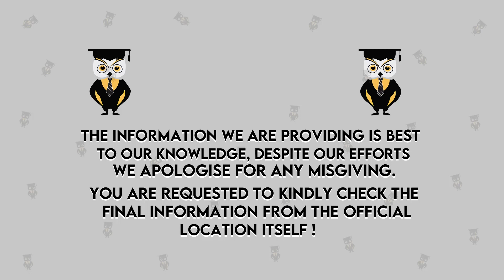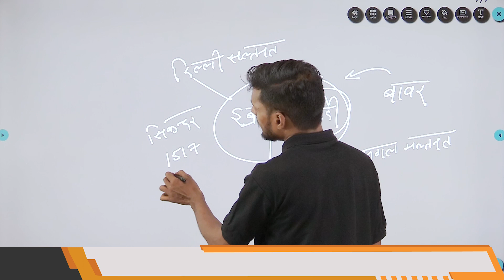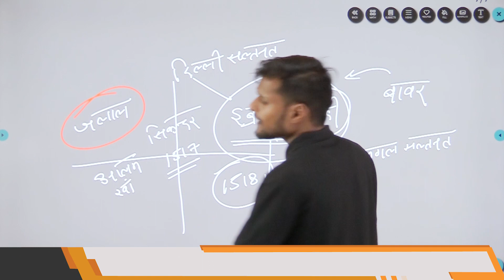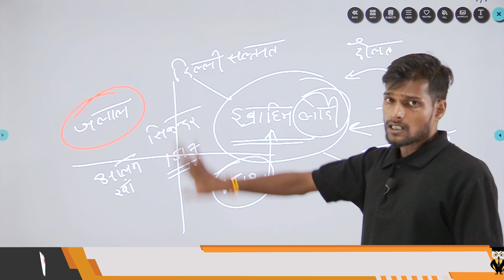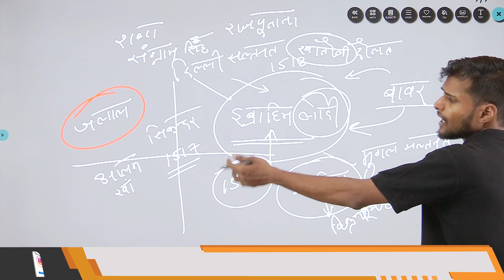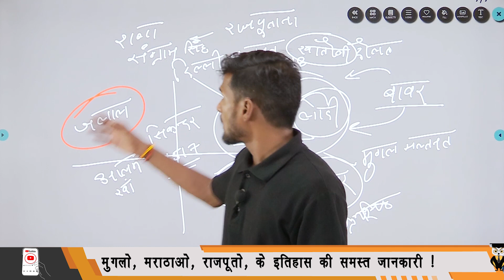कैसे हुआ दिल्ली सल्तनत का खात्मा और मुगल सल्तनत की स्थापना🔥 | इब्राहिम लोदी Vs जहीरुद्दीन बाबर